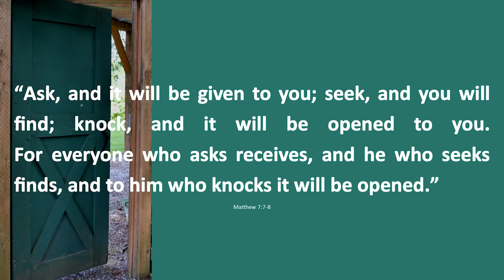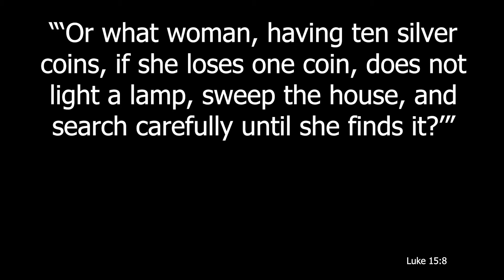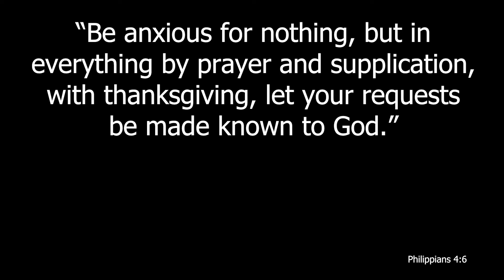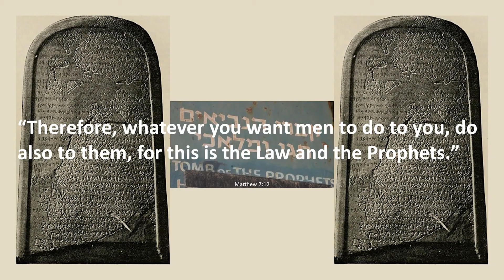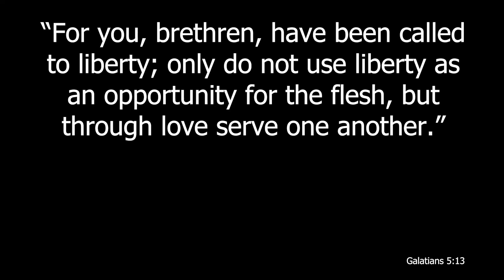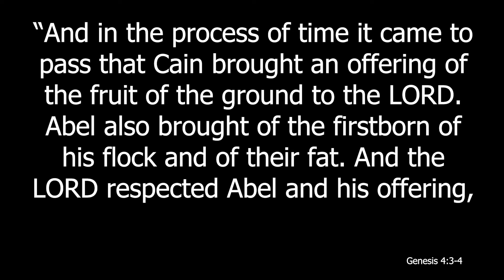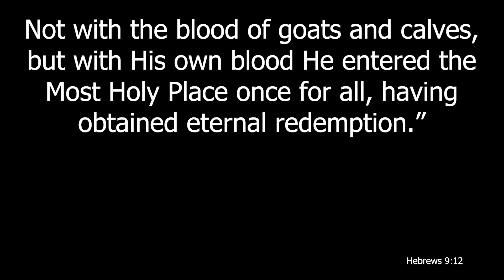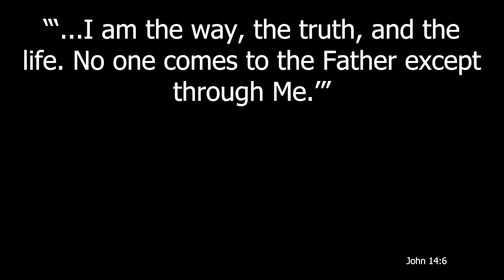Jesus Explained the Wide and Narrow Ways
A video presentation of material taken from the manual "Helping Our Children Present Jesus as the King - Part 1 - Matthew" as written by Duane L. Anderson and presented by Jeffrey Moore.